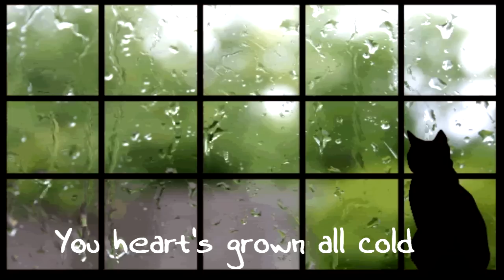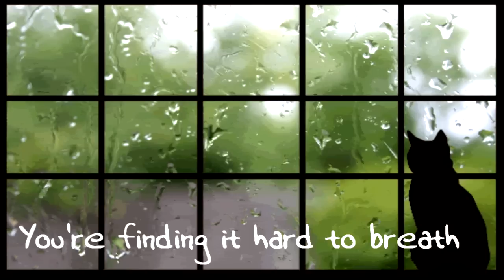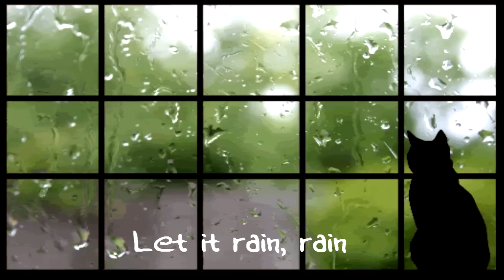Olivia Ong - Let It Rain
Oh the sky grey
โอ.. ท้องฟ้าเป็นสีเทา

On this work day
ชีวิตเดินต่อไป

You're just playing along
ตนเป็นที่พึ่งแห่งตน

Just to see the day through
ไม่ว่าวันเวลาจะเลยผ่านไปนานเท่าใด

You're lonely and blue
ก็รู้สึกเดียวดายและเศร้าใจ

Writings on the window
เขียนระบายที่บนหน้าต่าง

There's a deep longing sigh
ความเหนื่อยล้าแทรกซึมลึกลงไปข้างใน

You're far off in thoughts
และไม่รู้จะอธิบายยังไง

You heart's grown all cold
เหมือนทั้งหัวใจกลายเป็นด้านชา

It would be fun if you could sing a song
แต่ก็ยังสนุกได้เวลาที่ร้องออกมาเป็นเพลง

Let it rain, rain
ปล่อยใจไปตามสายฝนพรำ สายฝนพรำ

It's the perfect weather for contemplating
บรรยากาศแบบนี้ช่างเข้ากับสถานการณ์ได้ดีจริงๆ

For after such a weather
เมื่อมันผ่านพ้นไป

Sunshine will come
แสงตะวันก็จะฉายแสงมา

The rainbows
เกิดบรรดาสายรุ้ง

And the laughter
ตามด้วยเสียงหัวเราะ

And the serious smile
มีเรื่องเบิกบานจนยิ้มแฉ่ง

It's teasing you pal
เหลือเพียงแค่รอยน้ำตา

Like it's coming to get you
ทิ้งไว้เป็นเครื่องเตือนใจ

Oh they wish for you
โอ.. ยังมีเรื่องดีๆรอคุณอยู่

To be happy again
รอให้กลับมามีความสุขอีกครั้ง

But you're locked up inside
แต่ถ้าคุณยังไม่ลองเปิดใจ

You're missing your cue
แล้วคุณจะเสียใจเมื่อรู้ว่าพลาดอะไรไป

Feeling weary
มันหมดแรง

Stop running away
ไม่อยากจะฝืนอีกเลย

You're finding it hard to breath
เพราะความเป็นจริงมันหายใจลำบากเหลือเกิน

Sunshine will come..